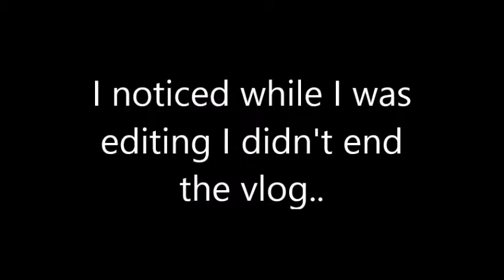CRAZY CUTE JACK RUSSELL'S!